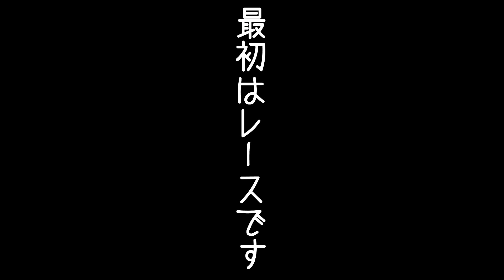【Tricky Towers】積み上げるテトリス!?＃1【レース】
【Tricky Towers】実況プレイ!
今回遊ぶルールは「レース」！テトリスのブロックを積み上げ倒さない様にゴールまで到達させれば勝ちです！妨害も有り！